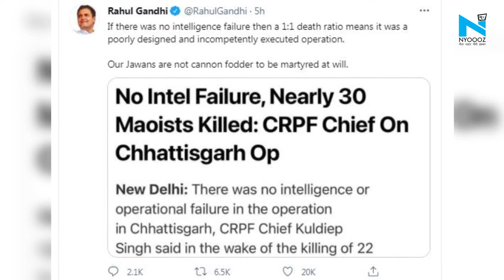Chattisgarh Naxal Attack: Rahul Gandhi के बयान पर भड़के BJP नेता Shahnawaz Hussain, कही ये बात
बीजापुर में नक्सलियों और सुरक्षाबलों में मुठभेड़ हुई, जिसमें 22 जवान शहीद हुए और 30 से ज्यादा घायल हैं, इनमें से करीब एक दर्जन जवानों की हालत काफी गंभीर है. इसको लेकर कांग्रेस के पूर्व अध्यक्ष और सांसद राहुल गांधी ने भी ट्विटर के जरिए सरकार से तीखा सवाल किया है। ऐसे में अब राहुल गांधी के बयान को लेकर सियासत शुरू हो हई है। बीजेपी के राष्ट्रीय प्रवक्ता और बिहार के उद्योग मंत्री शाहनवाज हुसैन ने भी राहुल गांधी पर हमला बोला है।